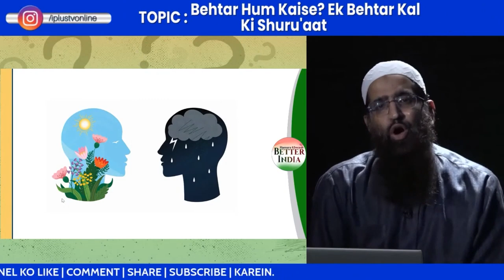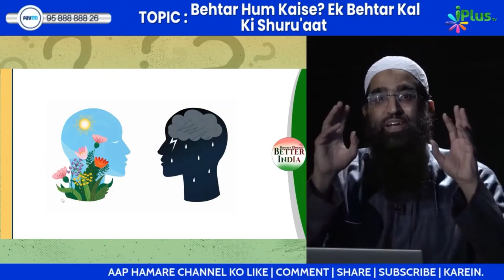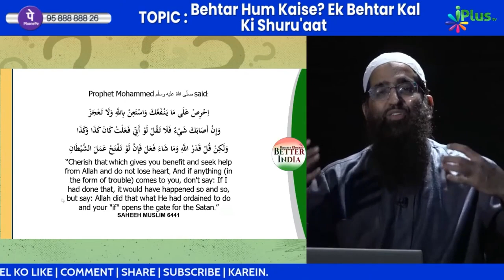Agar Agar Na Karo Balki Ab Kya Karna Yeh Dekho | Negativity vs Positivity by Zaid Patel iPlus TV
UPI : donateilm@icici